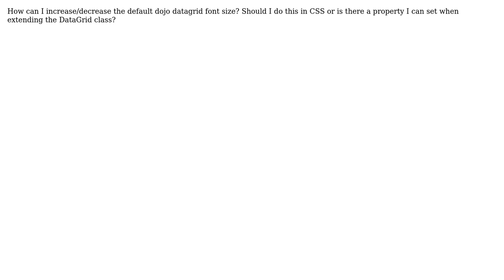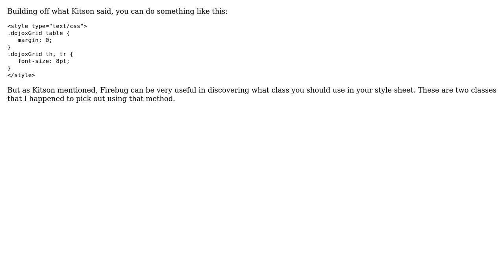How to increase/descrease font size in Dojo DataGrid? (2 Solutions!!)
How to increase/descrease font size in Dojo DataGrid?

With thanks & praise to God, and with thanks to the many people who have made this project possible! | Content (except music & images) licensed under CC BY-SA | Music | Images & others | With thanks to user Lee user Kitson user David Zhao and the Stack Exchange Network Trademarks are property of their respective owners. You are responsible for your own actions.